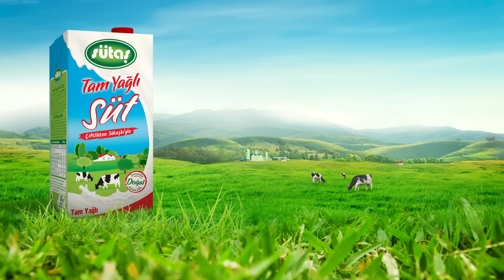Çocuğunuzun sağlıklı ve mutlu büyümesinin doğal bir sebebi var. Çiftlikten Sütaşkı’yla…